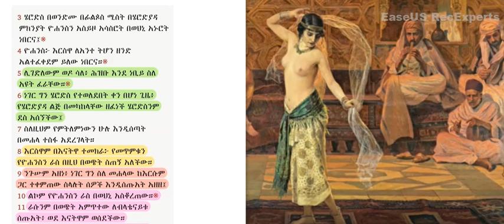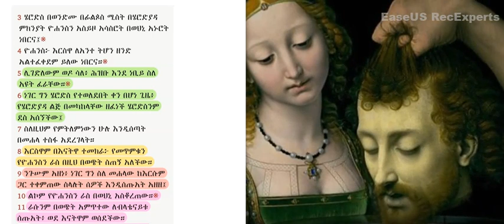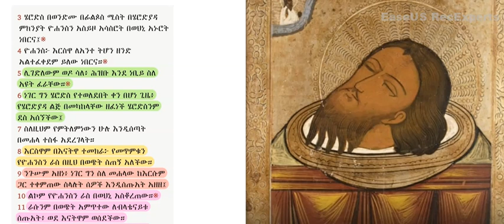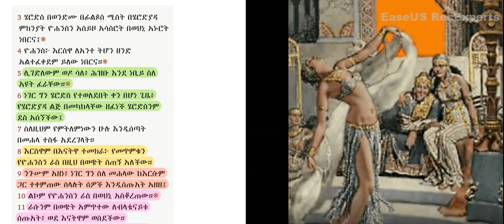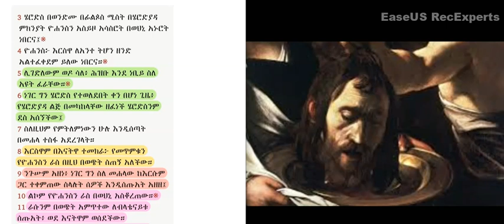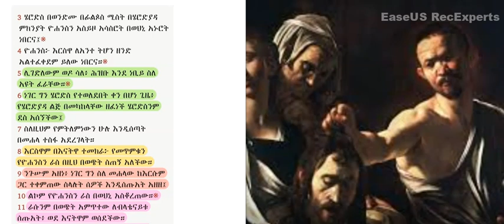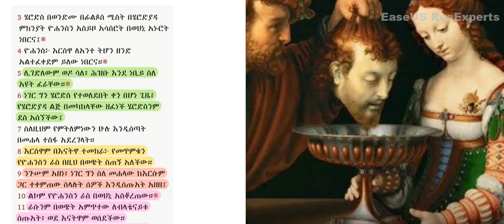ዘፈን ገዳይ ነው: ከጭፈራ ሽሹ።